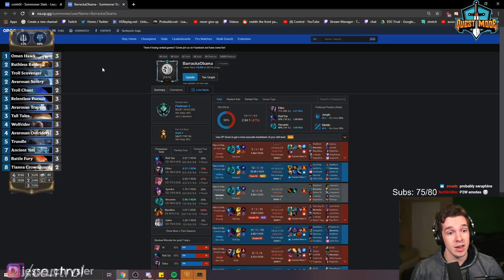How to WIN in Under 4 Minutes with RALLY YETIS | Monuments of Power | Controltheboard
🔻  DECK CODE & LINKS BELOW 🔻

Intro 0:00-0:17
Game 1 0:17-3:08
Game 2 3:08-7:27
Game 3 7:27-11:28